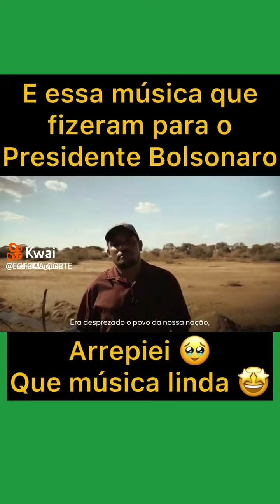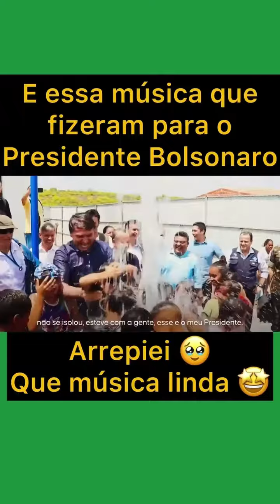NOVA MÚSICA PARA O NOSSO PRESIDENTE BOLSONARO